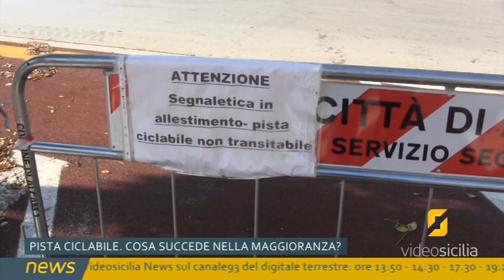Alcamo, Barone e Puma sulla pista ciclabile